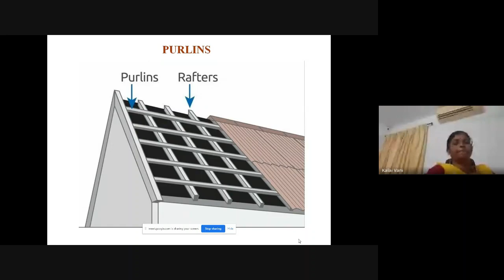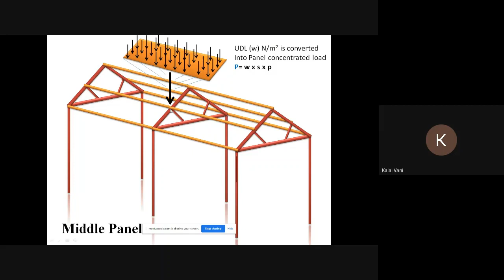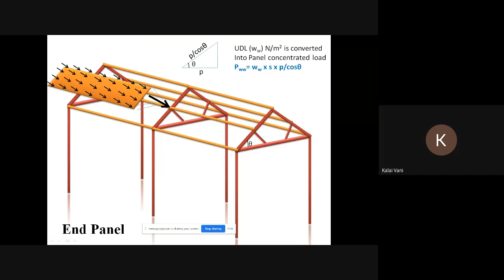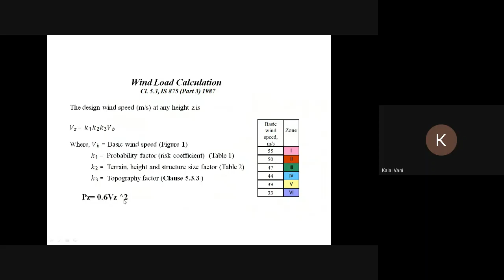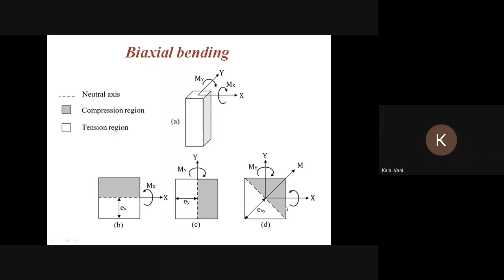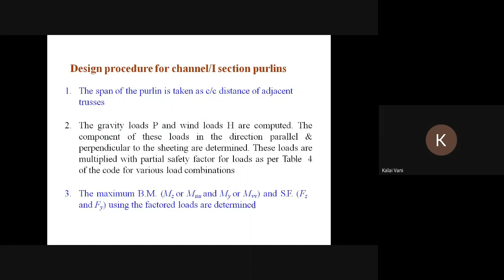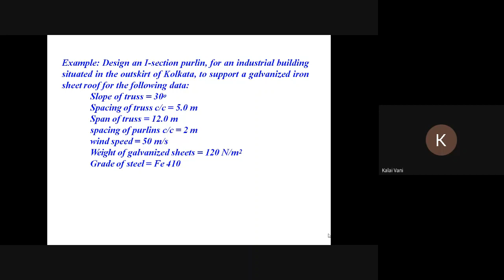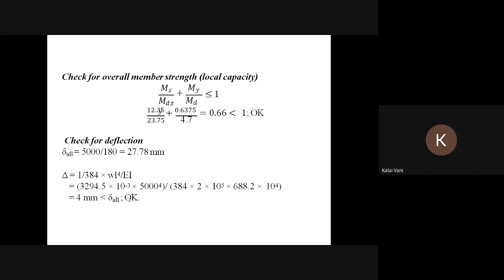Partial Delivery of Course - CE18601 - Session 3 by Ms. M. Kalaivani, Senior Design Engineer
Partial Delivery of Course - CE18601 - Session 3
Sub Code & Sub Name: CE18601 & Design of Steel Structures

Speaker:
Ms. Kalaivani,
Senior Design Engineer
Jacob Engineers LLP